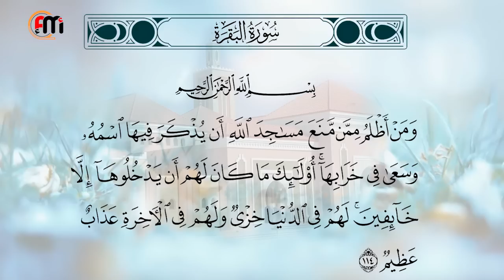الساعـون فـي خراب مساجـد الله: الدكتور فريد الأنصاري رحمه الله Dr:Farid Alansari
الساعون في خراب مساجد الله: الدكتور فريد الأنصاري  رحمه الله  Dr:Farid Alansari